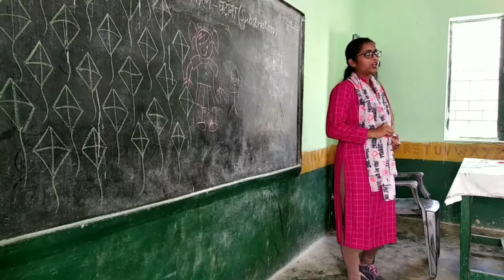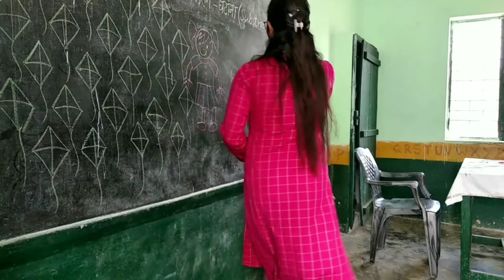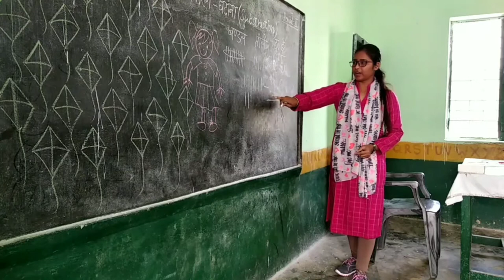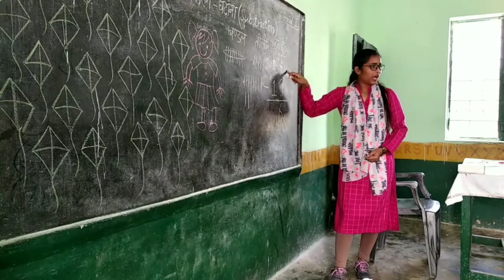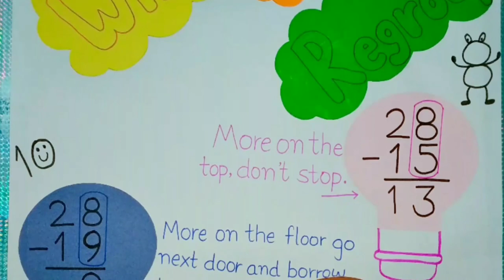Subtraction with Regrouping - Math Video for 2nd Grade || How to Explain Borrowing in Substraction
"SUBSTRACTION BY THE HELP OF REGROUPING"
An easy and new way to teach Substration.

गणित विषय को और रोचक बनाने के लिये आप सभी के लिये बहुत ही आसान तरीके से एक शिक्षण अधिगम सहायक सामग्री तैयार की है मैंने जिसकी सहायता से बच्चों को खेल-खेल में आप हासिल वाला घटाना सिखा सकते हैं।
अधिकतर बच्चों में देखा गया है कि बिना हासिल वाले घटाने वे बड़ी सरलता से कर लेते हैं परन्तु जब बात हासिल लेकर घटाने की आती है तो उन्हें समस्या होती है।
इसी समस्या का समाधान है इस विडियो में..
एक बहुत ही सरल और ऐसे तरीके से बच्चों को सिखाने की कोशिश की है जिससे वे इसे समझने के साथ ही साथ हमेशा के लिये याद भी कर लेते हैं।
Thankyou everyone for watching.

More on funful and educationful activities click on the links-